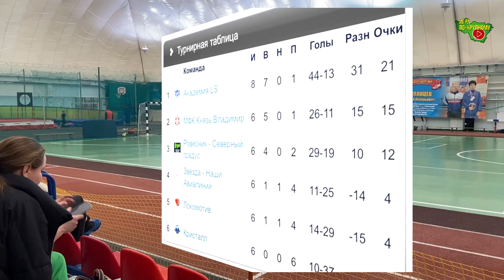ММФЛ | Князь Владимир - Локомотив